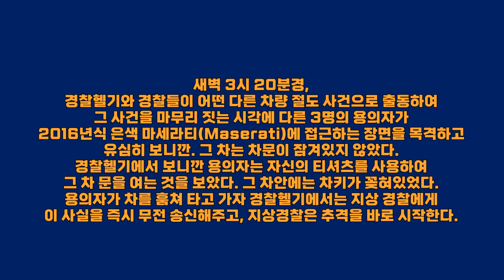[22.10.2] 200킬로로 고속질주하는 10대 차도둑 3명의 최후는?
2022년 10월 2일, 플로리다주 피터스버그
2604 62nd Avenue North, St. Petersburg, FL

새벽 3시 20분경, 경찰헬기와 경찰들이 어떤 다른 차량 절도 사건으로 출동하여 그 사건을 마무리 짓는 시각에 다른 3명의 용의자가 2016년식 은색 마세라티(Maserati)에 접근하는 장면을 목격하고 유심히 보니깐. 그 차는 차문이 잠겨있지 않았다. 경찰헬기에서 보니깐 용의자는 자신의 티셔츠를 사용하여 그 차 문을 여는 것을 보았다. 그 차안에는 차키가 꽂혀있었다. 용의자가 차를 훔쳐 타고 가자 경찰헬기에서는 지상 경찰에게 이 사실을 즉시 무전 송신해주고, 지상경찰은 추격을 바로 시작한다. 하지만 도주차가 80마일이상 고속으로 도주하자 안전을 위해 추격경찰차는 추격을 중단한다. 도주차는 123마일까지 고속으로 질주하다가 도로옆 시멘트 화단을 박고 붕 떠서 차가 뒤집힌다. ….
운전자(15, 아주 중상 거의 죽음), 동승자#1(16, 중상), 동승자#2(15, 사망)
동승자 한명은 현장즉사, 나머지 2명은 아주 중상 위중한 상태.

*** 회원으로 가입하여 후원해 주시는 분들 명단:
COCO, Viki Kim, CK,  기업이 살아야나라가산다, 리블리, 먕먕, Wayne Lee,유요한,Shika vepp, sinhye kim, 이슬이짱.

바디캠을 켜면  그 순간을 기점으로 과거로 거슬러 올라가 자동으로 1분내지는 2분정도(경찰국에 따라 세팅이 다름) 전에 영상(소리는 제외)을 간직합니다.
이렇게 하는 이유는 급박한 상황에서 바디캠을 켜는 것을 못할 수도 있고 까먹을 수도 있기에 그나마 최대한 영상을 확보할려는 노력입니다.(물론 기술이나 예산이 허락한다면 더 길게 녹화하거나 소리까지 녹음하거나 24시간 자동으로 다 녹음/녹화 된다면 좋겠지요, 미래에는 그렇게 되리라 봅니다..)

*주의사항: 다음에 해당하는 댓글은 삭제합니다
1)인종 차별 (예: 흑인 비하글 등..)
2)저질, 욕설
3)심한 경찰 비하
4)채널 발전에 방해되는 글
5)서로 싸우는 글, 비아냥, 조소, 인신공격 글 등등...